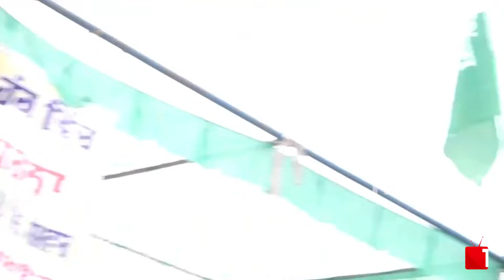MP Simranjit Singh Mann ਨੇ Punjab ਦੇ ਪੁੱਤ Bhana Sidhu ਨੂੰ ਛੁਡਾਉਣ ਲਈ ਕਰਤਾ ਵੱਡਾ ਐਲਾਨ | The State Tv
ਪਹਿਲਾਂ ਅੰਮ੍ਰਿਤਪਾਲ ਤੇ ਹੁਣ ਭਾਨਾ ਸਿੱਧੂ ਫੜ੍ਹ ਲਿਆ
ਸਾਂਸਦ ਮਾਨ ਨੇ ਪੰਜਾਬ ਦੇ ਪੁੱਤਾਂ ਨੂੰ ਛੁਡਾਉਣ ਲਈ ਕਰਤਾ ਵੱਡਾ ਐਲਾਨ ||
The State Tv is Punjab's leading  News Channel. Our channel covers the latest news in Politics, Religious, Entertainment, Pollywood, business, and sports in Punjabi.

The views and opinions expressed in the following video are strictly those of the individuals, participants, speakers, or authors and do not necessarily reflect or represent the views and opinions held by THE STATE TV's staff, management, and broadcaster.
The channel cannot be held responsible for any of the programs/videos that air live or recorded, that it represents. the channel is also not liable for any program or host descriptions, logo, photos. videos or audio that is displayed on the program.
Listeners should not act on rely upon any and all information contained in any of the broadcasts without seeking the advice of other professionals in the field to which they have questions or wish to seek advice. if you have a complaint about something or find your content is being used, please contact the channel before making a copyright claim. any infringement was not done on purpose and will be rectified to all parties' satisfaction.